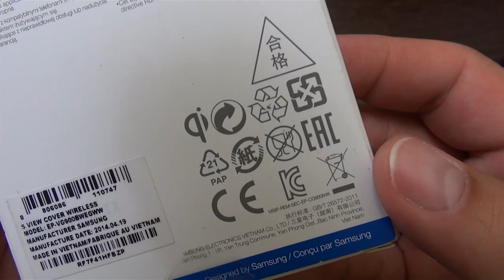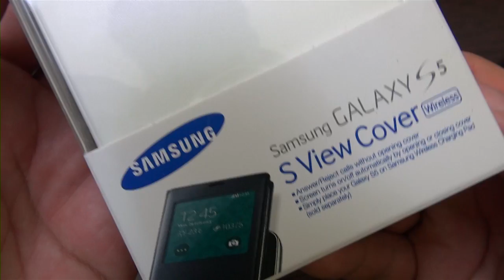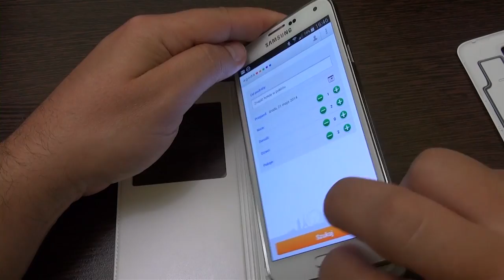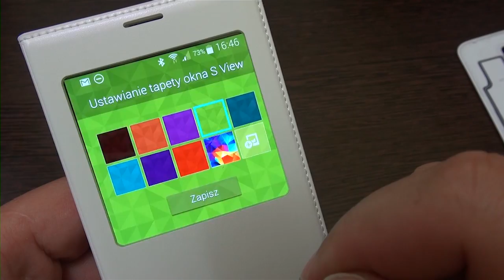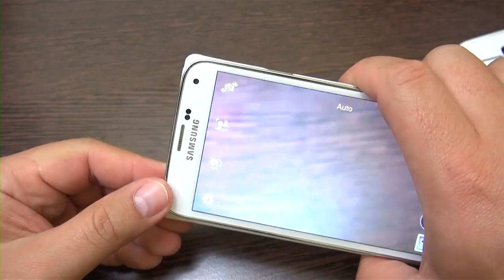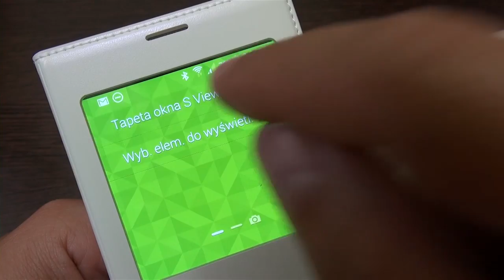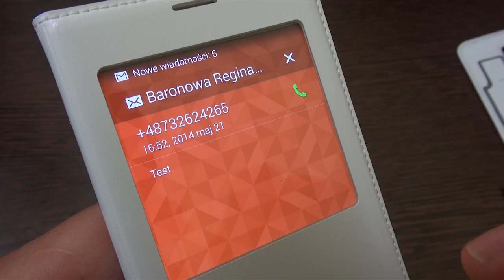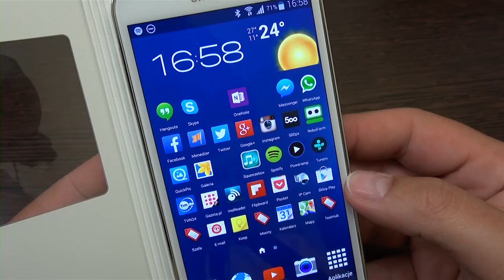Samsung Galaxy S5 Wireless QI Charging S-View Flip Cover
Pamiętajcie iż są dwie wersje s-view cover z QI oraz bez !